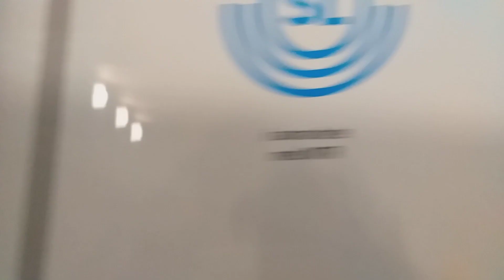C30 Tunnelbana Ankommer Axelsberg.